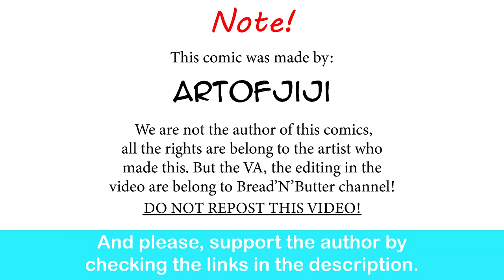Do You Study Magic At The Gym?| JiJiart comic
Roll for marriage.